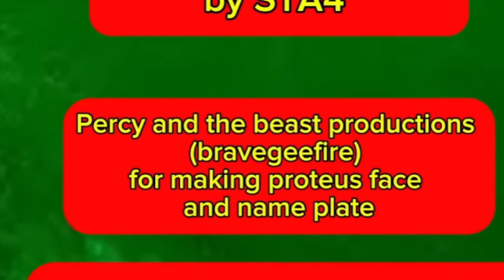TIME FOR THE FINALE | @purplehoodie0644 - TGOTMS | The Final FT.@skipzs (6/13) My 18th Birthday!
Sorry that if it took so long, I got like a bunch of stuff going on for the future!